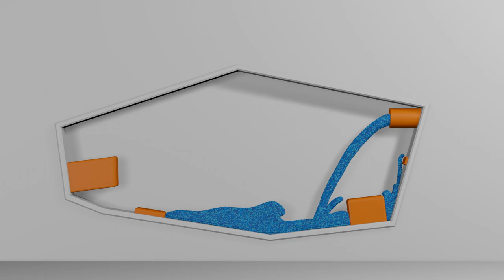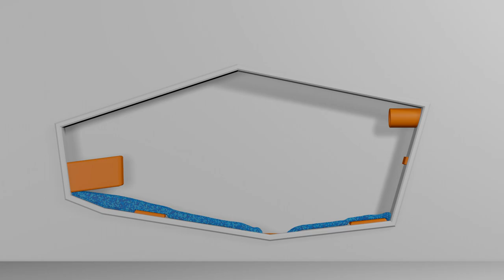HD Particle fluid simulation - Water tank 2 [blender]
--Description

Render: Blender internal
Render time: 54 hours
Bake time: 32 hours
Frame: 1920x1080

--Tags